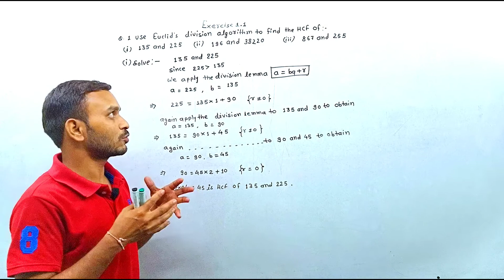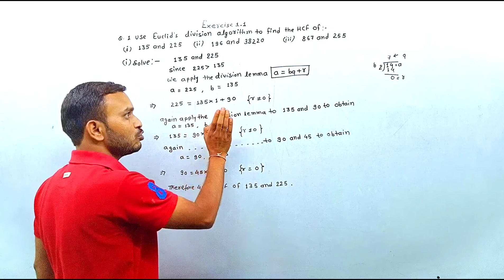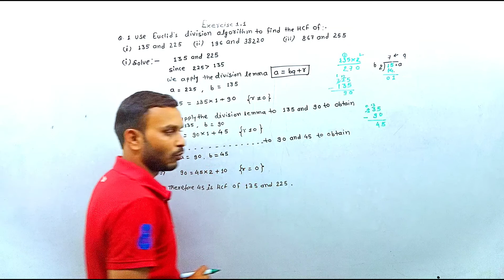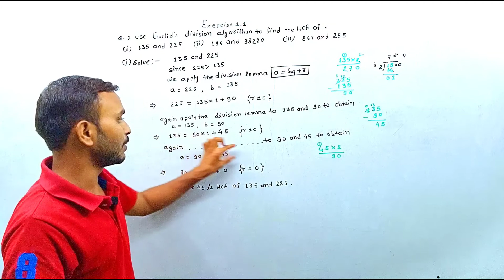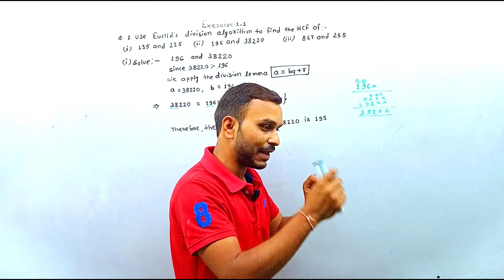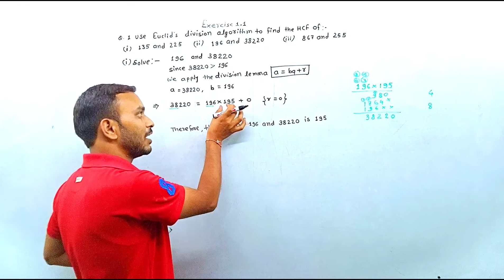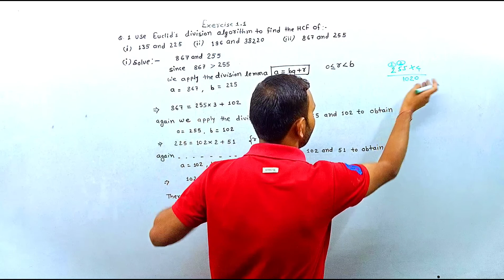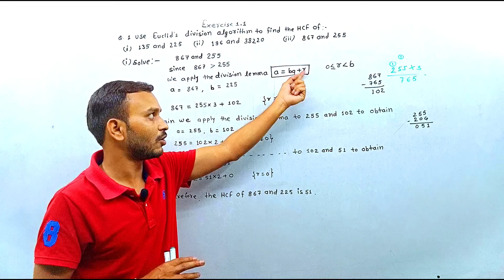10th Maths Chapter 1st ex 1.1 Q no. 01, 10th maths, 10th maths ncert, Question 01 maths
10th Maths Chapter 1st ex 1.1 Q no. 01, 10th maths, 10th maths ncert,  Question 01 maths

In this video we discussed about Q no. 01 of 1st exercise of 1st chapter

Hello students welcome to D&G Academy
You read here maths subject 6th to 10 th class